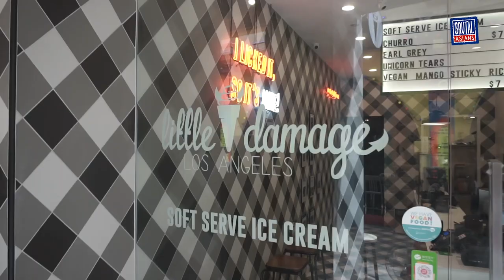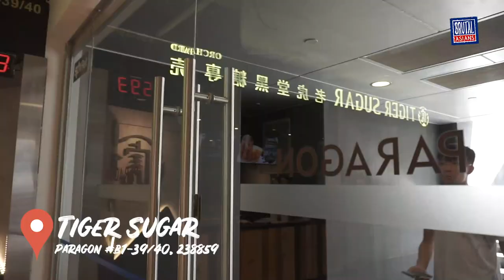Top 5 NEW Ice Cream Flavours to try in Feb | Singapore Desserts Review - Second Stomach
New desserts flavours are popping up everyday and choosing which one to go for is a tough decision. Introducing our new series: Second Stomach, where we do taste reviews for you and recommend the best 5 New Brutally Approved Ice Cream flavours in Singapore to try.

Brutal Asians is a product and services review site & channel that focuses on delivering the truth, and only the truth. We were created to combat the widespread disease of marketing jargon the only way an Asian knows how: Through brutally extensive experiments.
Make no mistake. We don’t want to just slam, bash, or flame. If a product holds true to their numbers, we want to celebrate its success in being honest with its customers. But should we discover otherwise, you will know about it.
We serve to test and verify the claims made by companies, and to effectively deliver the brutal, honest truth to our audience. We try, so you don't have to.

To send us products for review, send them to:
Brutal Asians
114 Lavender Street, CT Hub 2
#05-79
Singapore 338729